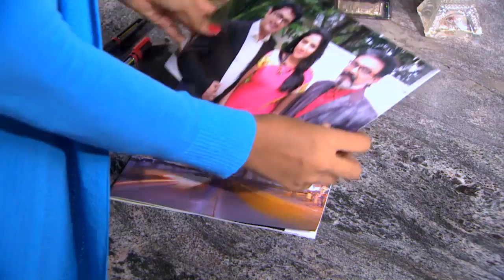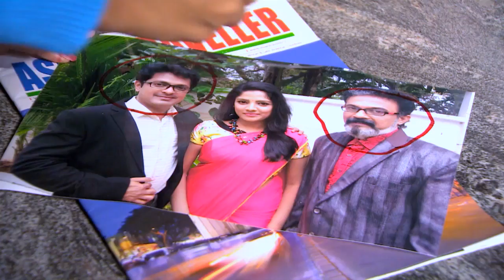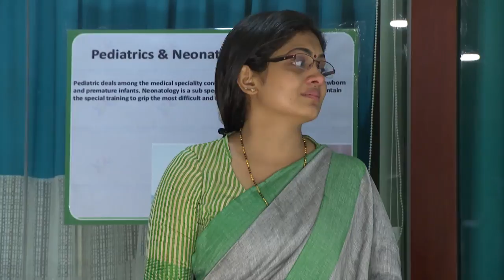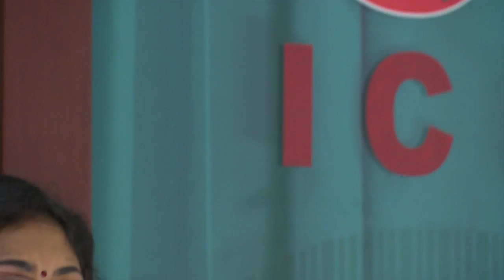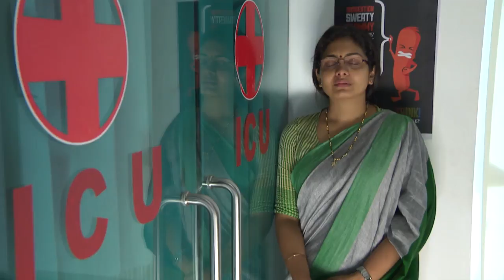STAR PARASPARAM 1323 TD 06 12 2017